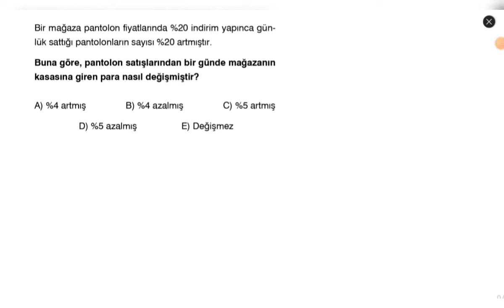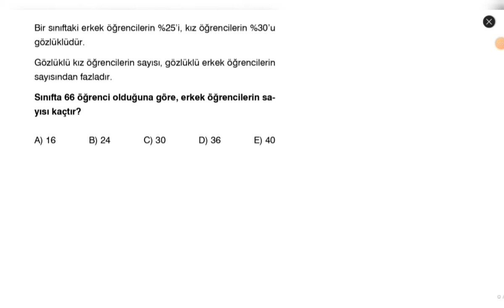Yüzde ve Kâr - Zarar Problemleri | Test 1 | Anahtar Yayınları TYT Matematik Soru Bankası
Anahtar Yayınları TYT Matematik Soru Bankası Çözümleri
Yüzde ve Kar-Zarar Problemleri